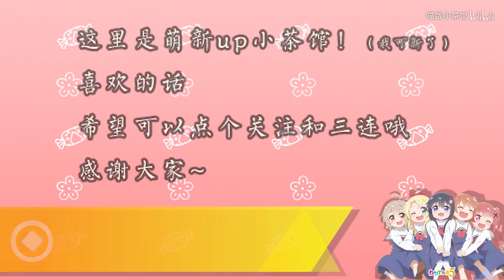【喵哉原创】最终鬼畜《天使降临到我身边》，「五等分的牢饭」天灾难度完美通关……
日向:你要是喜欢宫姐我就喜欢你
小花:只要给我次的，我们就是朋友
乃爱:你要是夸我可爱，一辈子喜欢你